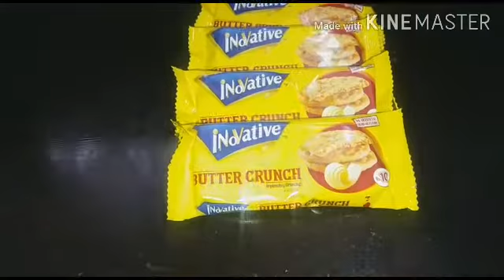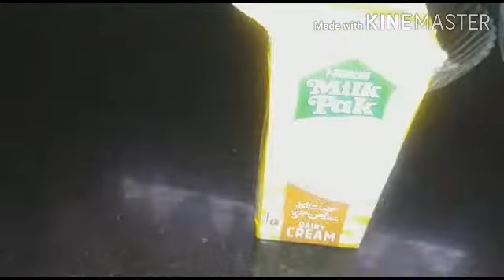Khajoor Mithaee#Very Delicious#Nutritious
Complete Recipe